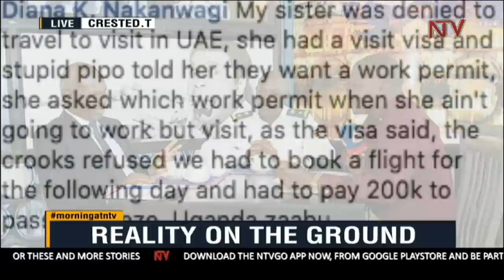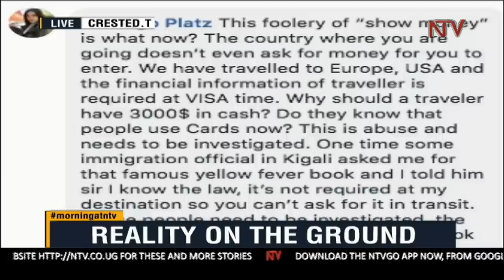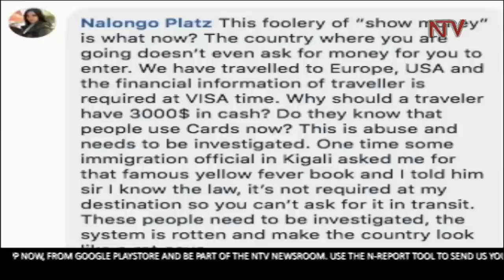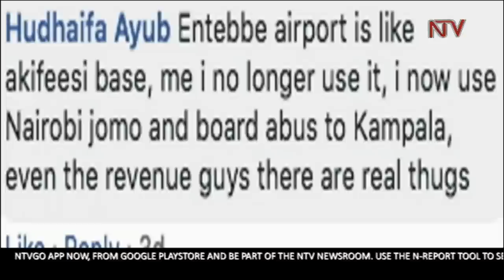ON THE GROUND: Drawing the line between migration officers and the Civil Aviation Authority